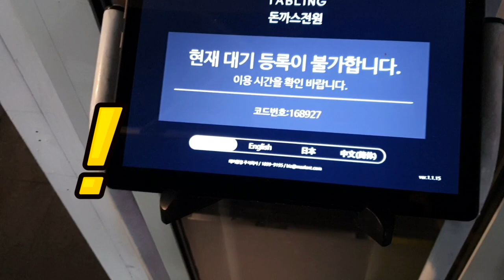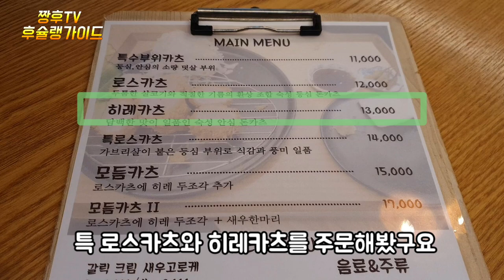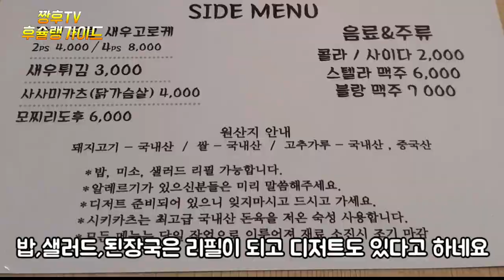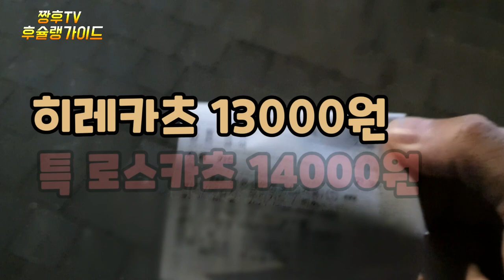골목길 은밀한 곳에 위치한 가성비 프리미엄 돈까스 집 ! | feat. 정돈 프리미엄 돈까스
식당이 없을것 같은 위치에 있는 프리미엄 돈까스집을 찾아가봤습니다!!

☆시키카츠 신당점

서울 중구 다산로42나길 14

매일 11:00~ 21:00 점심 라스트 오더 14:30

                                 저녁 라스트오더  20:30

※본점은 회기점입니다

후슐랭 인스타

We went to a premium pork cutlet restaurant that doesn't seem to have a restaurant.

☆Shikikatsu Shindang branch.

14, Dasan-ro 42na-gil, Jung-gu, Seoul.

Every day from 11:00 to 21:00, last order for lunch is 14:30.

                                 Last order for dinner. 20:30.

Break time from 15:00 to 17:00.

본The main branch is Hoegi branch.

Fuchelin Instagram.

Shikikatsu Porkcutlet PremiumPorkcutlet Cost-effectiveness.

我们找了位置好像没有餐厅的高级炸猪排店！！

☆筑城新堂店

首尔中区茶山路四二나街十四

每天11:00~21:00 中午最后订单 14:30

                                 晚上20:30

制动时间 15:00~17:00

※本店是会期店

胡士林Instagram

レストランがなさそうな場所にあるプレミアムトンカツ屋を訪ねてみました!!

☆シキカツ新堂店

ソウル中区茶山路42ナギル14です。

毎日11:00~21:00ランチラストオーダー14:30です。

                                 ディナーオーダー20:30~

ブレイクタイム15:00~17:00です。

※当店は会期店です。

¡Busqué un restaurante de donkatsu de lujo donde no hay restaurantes!

☆점 de Shikkatsu

Calle 42 de Dasan-ro, Jung-gu, Seúl 14

Orden del almuerzo de las 11.00 a las 21.00 horas diarias 14.30 horas

                                 Última orden de la noche 20:30

Tiempo de descanso 15:00 a 17:00

※Esta es la tienda de sesiones.

Instagram de Huxelin

[Shikkatsu El mejor restaurante de donkatsu El mejor restaurante de donkatsu El mejor restaurante de donkatsu.

J'ai visité un restaurant de côtelettes de porc haut de gamme dans un endroit où il n'y aurait pas de restaurant !

☆ Shikikatsu Shindang Branch

Dasan-ro 42 Na-gil, Jung-gu, Séoul

Tous les jours de 11h00 à 21h00 Dernier ordre 14h30

                                 Dernier ordre du soir 20h30.

Temps de pause 15h00-17h00 à 17h00

본Le siège social est le siège de la session.

L'Instagram de Hushlin